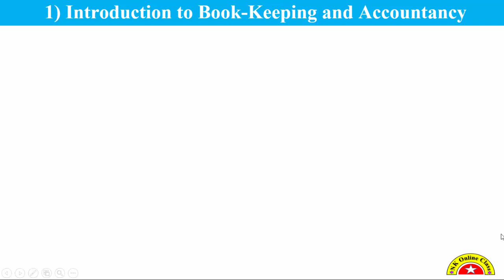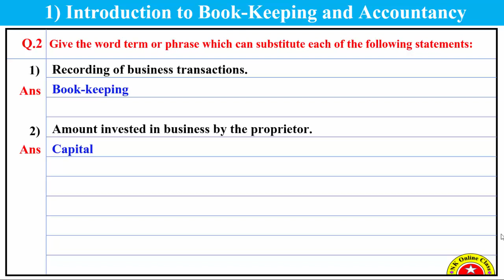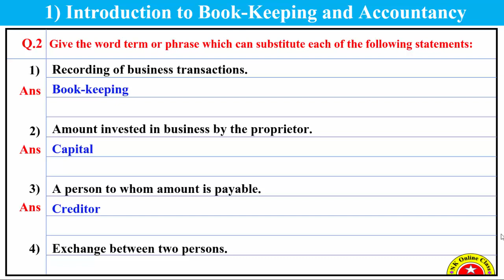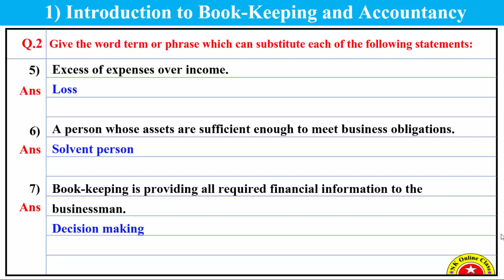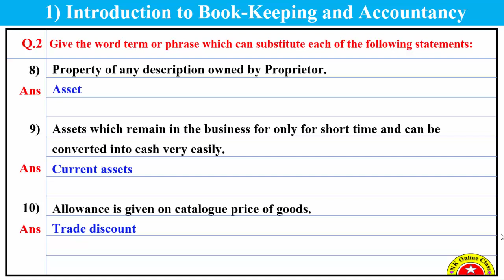११वी पुस्तकपालन आणि लेखाकर्म || स्वाध्याय प्रश्न उत्तरे|| 11th Account Exercises Question and Answer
११वी पुस्तकपालन आणि लेखाकर्म || स्वाध्याय प्रश्न उत्तरे
11th Account Exercises Question and Answer
आज आपण या प्रकरणातील  या घटकाचा अभ्यास करणार आहोत.